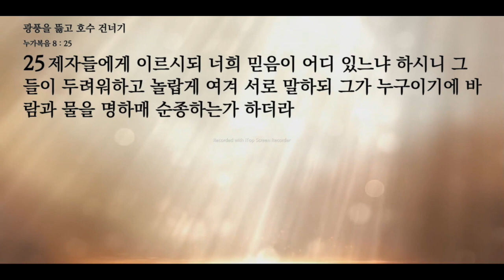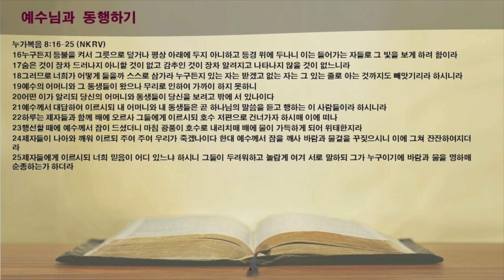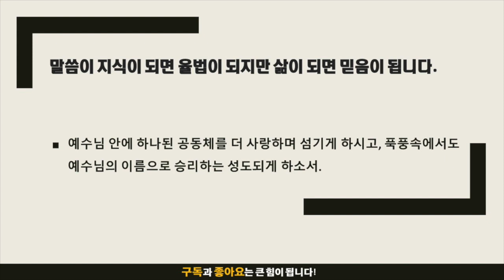묵상노트 ㅣ 광풍 뜷고 호수 건너기 (누가복음 8:16-25)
음원출처 : 크리스찬 BGM